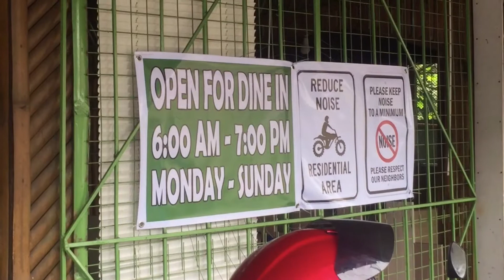Lomi Batangas | New Normal | Pandemical Edition | Mar Cinco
Hey Beautiful 😘

Who knows Lomi Batangas? Its a Popular Here in the Philippines its just like a noodle soup with more of toppings 😋 eggs, vegetables etc.

If you don’t know keep on watching 😘